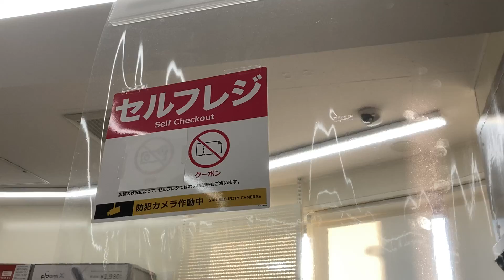ローソンのセルフレジでJCBデビットでタッチ決済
現金払いが出来るセルフレジは、少ない気が
場所、広島光町店にて
撮影日2023/1/5